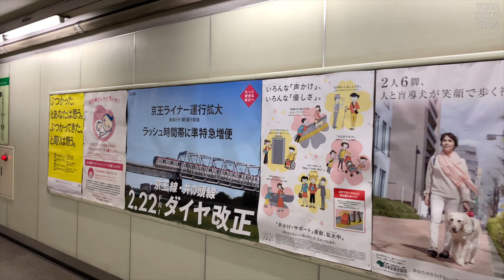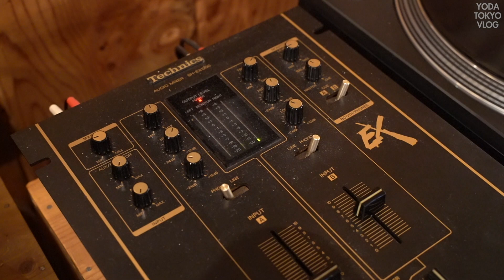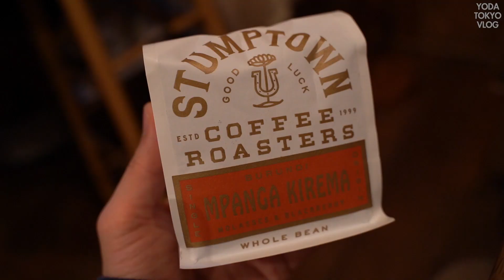스텀프타운 커피를 마실수 있는 시부야 패들러즈 커피 :: 도쿄 카페 | PADDLERS COFFEE Shibuya | iPhone XR | A7M3 | 일본 카페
스텀프타운 커피를 마실수 있는 패들러즈 커피에 갔다왔습니다.

•Camera
iPhone XR, Sony A7M3